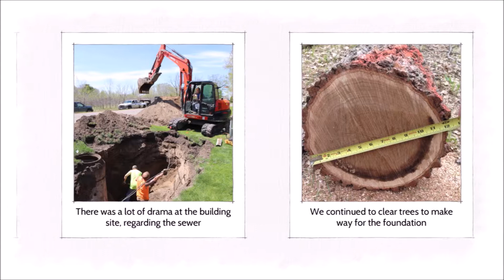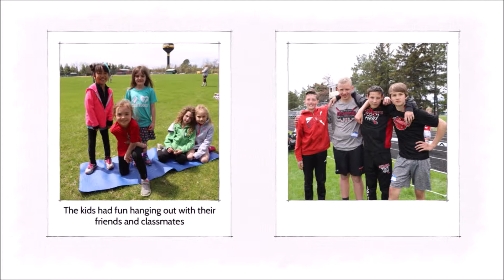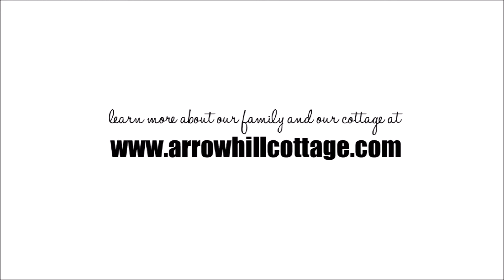{WEEK 98} Finishing Track + Field Season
{D} qualified to compete at the CLC track meet in High jump, and all the kids had a track and field day for school.

Category
People & Blogs